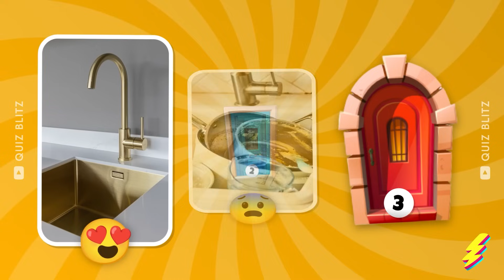Choose One DOOR...! 🚪 1 GOOD and 2 BAD ✅❌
Choose a door and make a choice! In this thrilling quiz, you'll be faced with 1 good and 2 bad options. Can you guess which door holds the amazing gift? Are you a lucky person? Find out as you test your luck and open the doors one by one. Will you discover the ultimate prize or face a disappointing surprise? Get ready for an exciting adventure filled with anticipation and suspense. Don't miss out on this chance to win big! Choose wisely and see what lies behind each door!